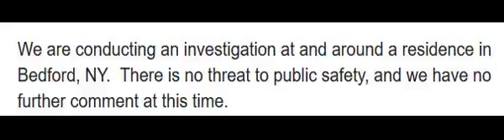Explosive device found at George Soros’ home: report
YouTube has Demonetized All of our videos, To help support World Source Media, Please visit worldsourcemedia.com and become a subscriber to our